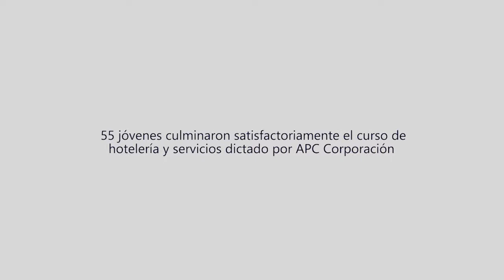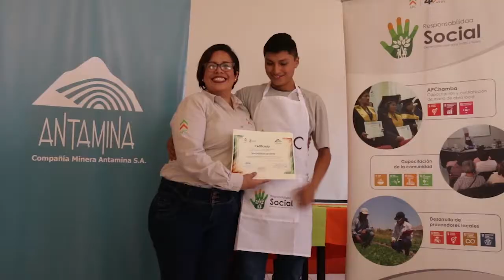Clausura Taller APC Corporación - San Marcos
Un total de 55 jóvenes de nuestras zonas de influencia culminaron satisfactoriamente el curso de Hotelería y Servicios, dictado por APC Coporación en el Centro de Capacitación de San Marcos.